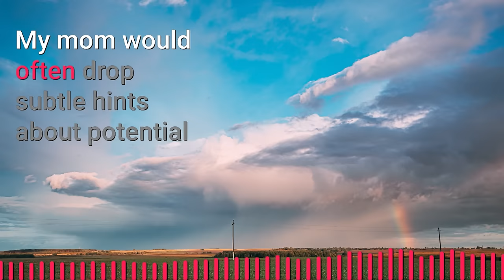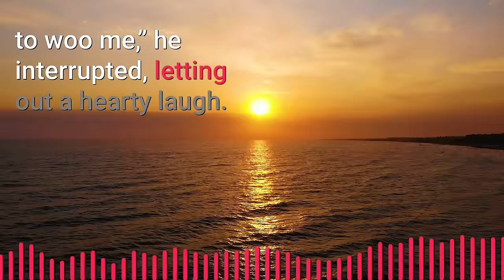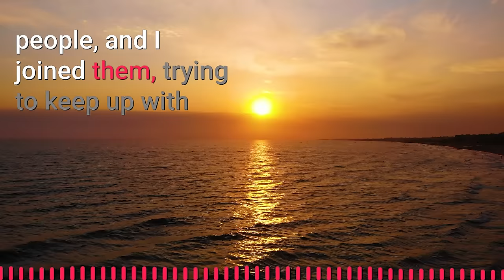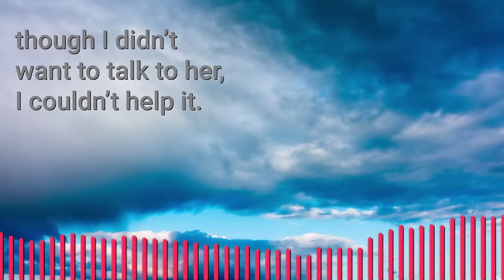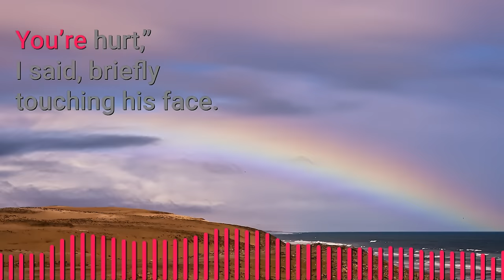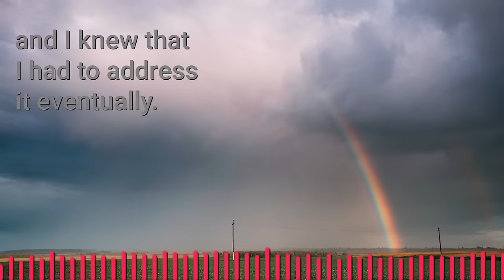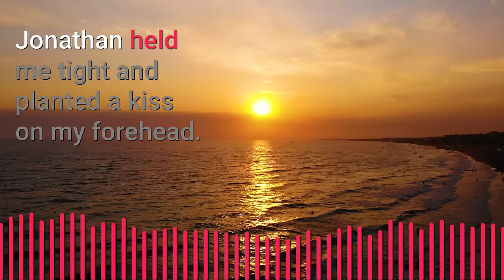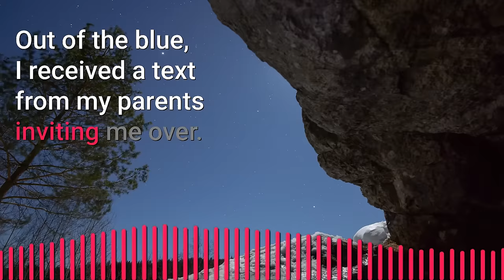I was Straight Before I Fell in Love with Our Teacher | My Hot Teacher | Jimmo Gay Romance Story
🌈 Summary
Aiden, a devout young man from a close-knit Christian family, moved to California for university. Despite adapting to city life and forming a solid friend group, a party turned traumatic when he discovered his friends' betrayal. Only his forestry professor, Jonathan, showed genuine concern.

He befriended Summer, and eventually, they became best friends. During a forest field trip, Aiden's old friends endangered him, but Jonathan saved him from a boar attack. Aiden began to feel a deeper connection with his teacher.

As Christmas approached, Aiden's conflicting emotions intensified. Aiden eventually confessed his feelings to Jonathan, who reciprocated. They started a relationship, with Jonathan leaving teaching to focus on forestry. When Aiden introduced Jonathan to his family, he was immediately rejected.

► Story: I was straight until I fell for my Teacher  | Jimmo Original